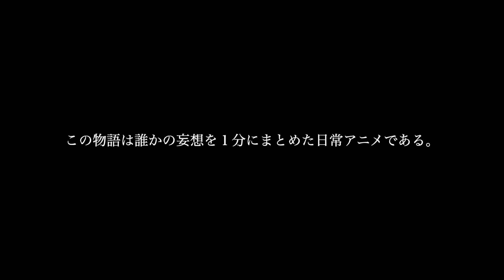【ボイスドラマ】ざくらすの日常(仮)〜第一話〜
始まりましたざくらすの日常(仮)！
ざくらすメンバーがクラスメイトだったらこんな感じなんだろうなぁという誰かの妄想を１分にまとめて投稿していきます！
涙あり？友情あり？裏切りあり？そんな学園物語です！

勇者？：ふゅーい
魔王？：水川ニア
ざくらすメンバー：るむ、東歌、歌之助、ふゅーい、水川ニア

編集：るむ

歌い手グループ
【ざくらす / The Class】

🏫ざくらすメンバー🏫